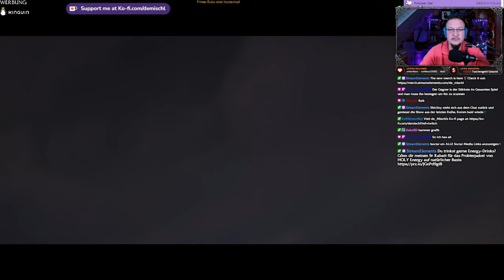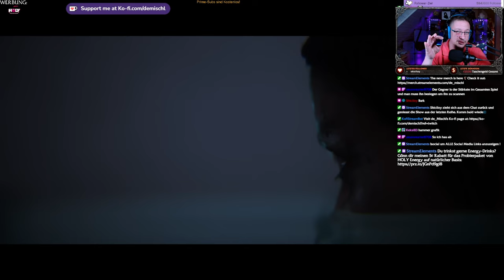Senua´s Saga - Hellblade II #2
Die ersten Kämpfe

►MUSIK◄

Song: Speed
Gitarre:  @deMischl

►DIESER KANAL◄

►MEINE SOFTWARE ◄

✅ SCHNITTPROGRAMM: Blackmagic Design Davinci Resolve Studio 18
✅ Grafikprogramm: Corel Paintshop Pro 2022
✅ Aufnahmeprogramm: OBS Studio (Kostenlos)

►MEINE HARDWARE ◄

✅ Mainboard: Gigabyte B760 GAMING X DDR4
✅ CPU: Intel Core i5 13500
✅ RAM: 2x DDR4 Kingston 3600MHz 16gb
✅ Festplatte: WD_BLACK SN770 NVMe SSD 2 TB
✅ Grafik: NVIDIA RTX 4070 12GB
✅ Monitor: 3x Fujitsu SL3230T 23"
✅ Kamera: Logitech C920s
✅ Licht: 2x Obeamiu 5600K 70 LED
✅ Headset: Logitech G430 7.1
✅ Mouse: Zelotes Gaming Mouse Pro Gamer
✅ Mikrofon & Ringlicht: Pearl.de
✅ PlayStation Original
✅ PlayStation 4 Pro
✅ PlayStation VR
✅ Xbox Original
✅ Super Nintendo
✅ LG 55UH8509

►SOCIAL MEDIA◄